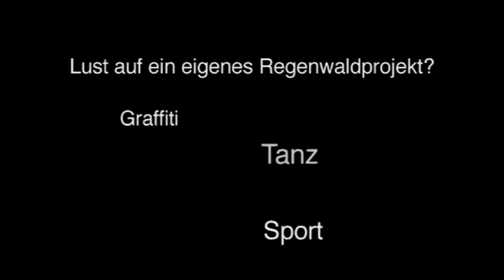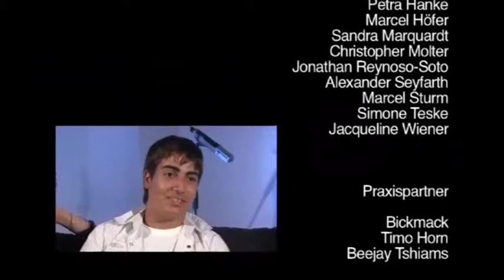"Weil wir es wert sind!" - Die Aufführung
Die letzte Probe, dann die Aufführung. All die Mühe hat sich gelohnt - die Jugendlichen legen eine großartige Perfomance hin.